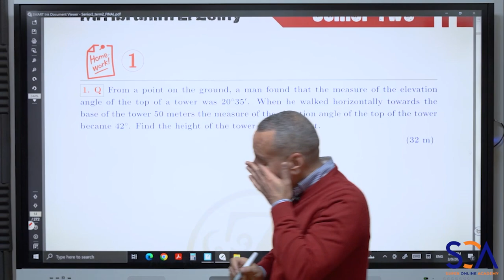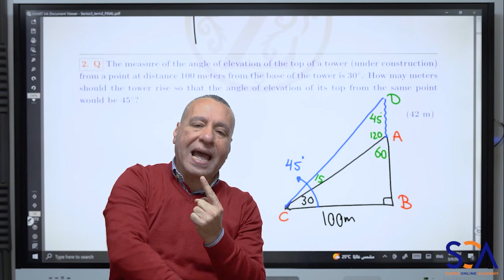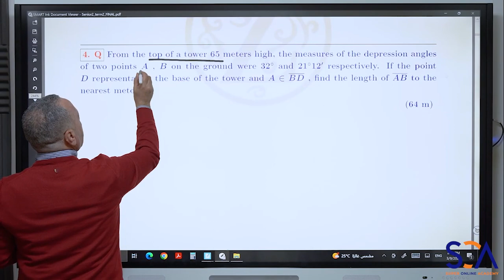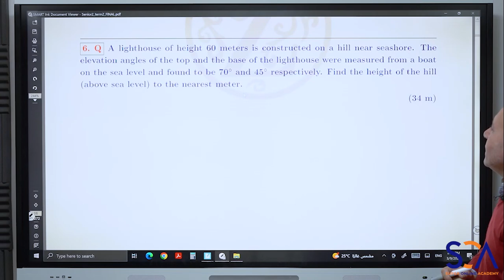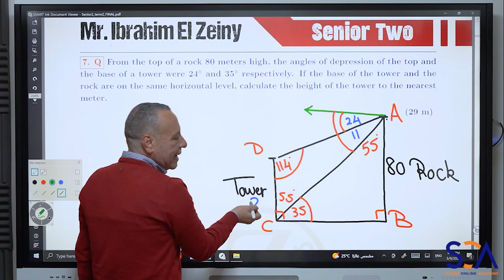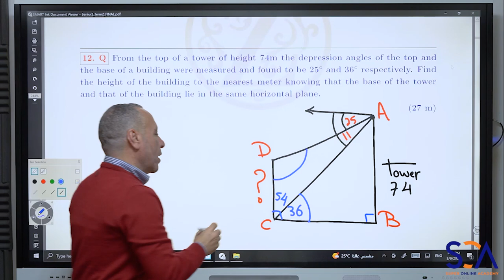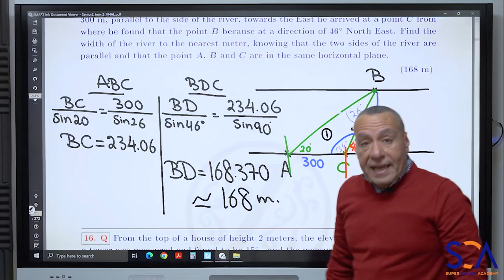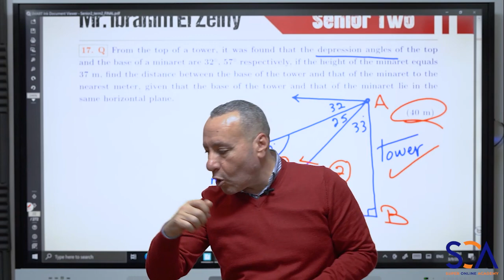Home Work Senior 2 "Lecture "Elevation and depression" Math With el_Zeiny